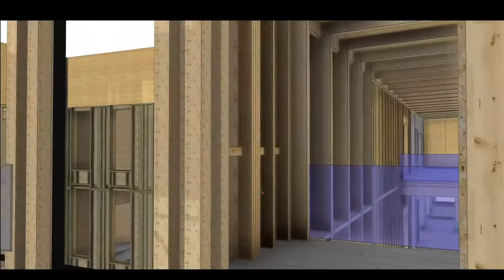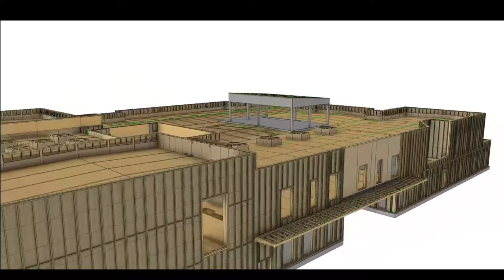AGORA, NOUVEAU CŒUR DU CAMPUS DE L’ÉCOLE NATIONALE VÉTÉRINAIRE D’ALFORT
La rénovation du bâtiment Brion, au sein de l’École nationale vétérinaire d’Alfort, s’appuie sur une structure entièrement biosourcée conjuguant poteaux poutres en bois lamellé, planchers en CLT, enveloppe en murs à ossature bois et isolation en fibres de bois. Une partie des façades de ce remarquable exemple de l’architecture-Art Déco a ainsi été préservée.

• Maître d’ouvrage : EnvA
• Architecture : Artbuild.
• Entreprise générale mandataire : Créatis
• Entreprise de construction bois et crédit vidéo : Cruard Charpente